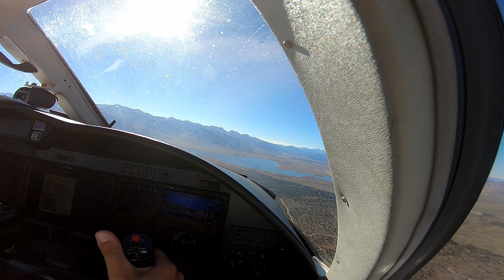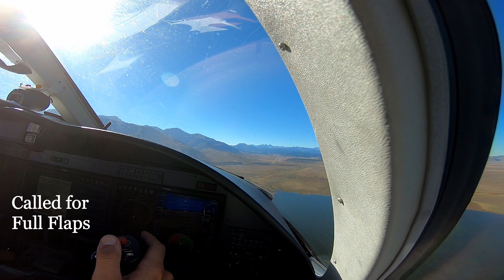Flying a PRIVATE JET in the EASTERN SIERRAS | CJ3 Landing in Mammoth, CA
Landing the Citation Jet at one of my bucket list airports!

Timestamps:
0:00 Intro
0:20 Beginning
0:41 Canceling IFR and Hand Flying
1:12 Starting to Configure
1:28 Anti-scraping Devices
1:53 Turning Final
2:03 Airport Info
2:12 Full Flaps - Time to Land
2:44 Landing